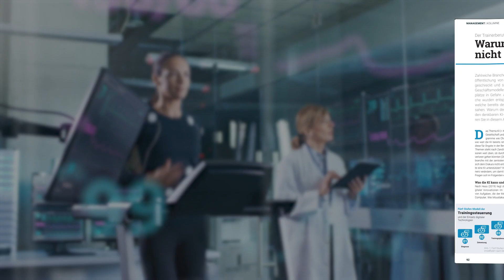🎬 Kundenbindung durch Digitalisierung: Trailer fitness MANAGEMENT international [01/2024] ❤️💪🖤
Die Topthemen der neuen Ausgabe der fitness MANAGEMENT international [01/2024] präsentiert von Cara Jedamski:

1️⃣ Kundenbindung durch Digitalisierung: Wie digitale Tools Mehrwerte für Studios, Team und Mitglieder schaffen
2️⃣ Digital Content Creation: Inhalt entscheidet – Praxisimpulse für effizientes, modernes Online-Marketing
3️⃣ Kieser: Purismus und Effizienz – Die Marke Kieser und die aktuelle Entwicklung des Unternehmens

Verratet uns gerne in den Kommentaren, welche Geschichte euch am meisten interessiert und am besten gefallen hat.

Über fitness MANAGEMENT
Die fitness MANAGEMENT international (fMi) ist eines der auflagenstärksten Leitmagazine der Fitness- und Gesundheitsbranche (20.000 Exemplare pro Ausgabe). Inhaber und Entscheidungsträger der Fitness- und Gesundheitsanlagen im deutschsprachigen Raum erhalten das Magazin ebenso wie Fach- und Führungskräfte von morgen, darunter Studierende der Deutschen Hochschule für Prävention und Gesundheitsmanagement und Teilnehmer der BSA-Akademie Aktuelles aus der nationalen und internationalen Branche, Konzepte, Management, Recht, Existenzgründung, Personal, Marketing und Vertrieb, fachspezifische Themen aus den Bereichen Training, Gesundheit, Ernährung, Psychologie, Besonnung, BGM